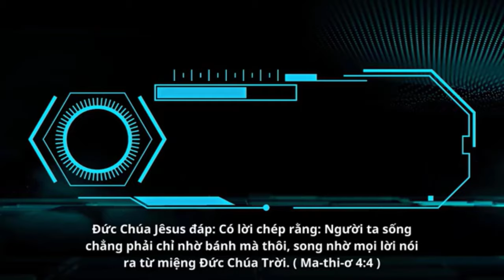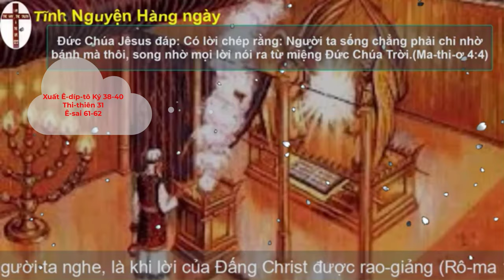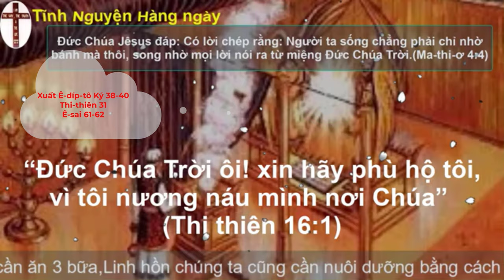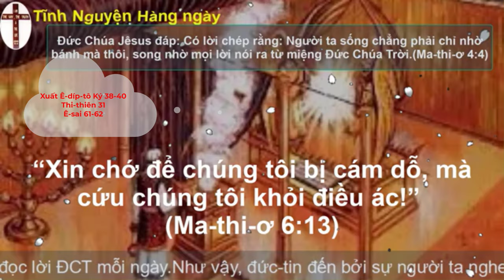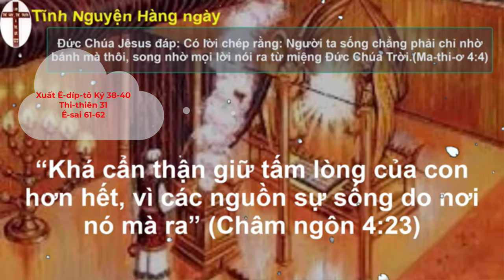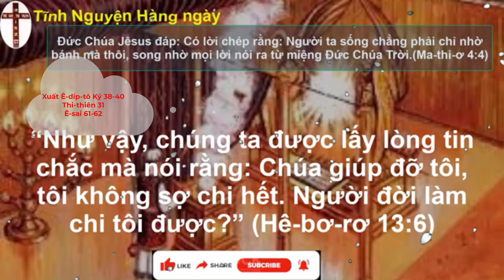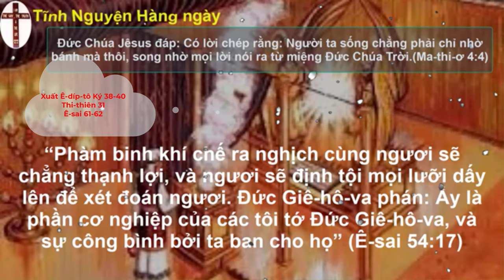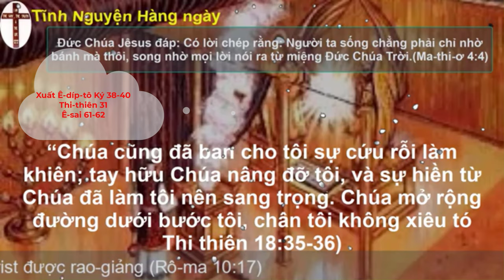Oneway Radio | Tĩnh Nguyện Hằng Ngày 07/09/2023 | Dưỡng Linh cơ Đốc